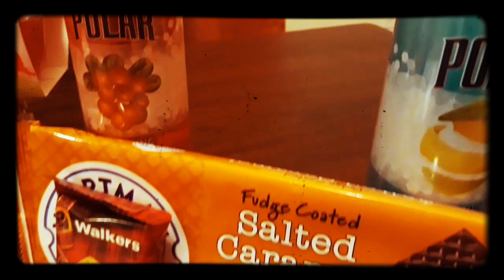☆Kids Edition☆ KidsApproved SnackReview ☆NEVER EATEN SNACKS MUKBANG☆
HIT THAT SUBSCRIPTION TAB.